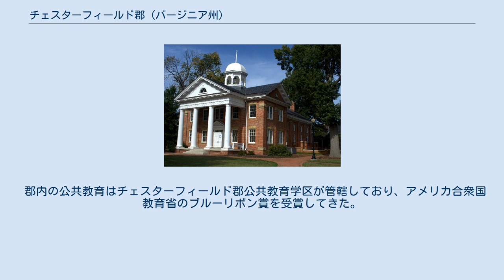チェスターフィールド郡 (バージニア州)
チェスターフィールド郡（英: Chesterfield County）は、アメリカ合衆国バージニア州の中央部東に位置する郡である。
2010年国勢調査での人口は316,236人であり、2000年の259,903人から21.7%増加した。
バージニア州の郡と独立市の中では人口第4位である（上位に来るのはフェアファックス郡、バージニアビーチ市、プリンスウィリアム郡）。
郡庁所在地は未編入の町であるチェスターフィールドであり、同郡に法人化された町は無い。
国勢調査指定地域で人口最大の所はチェスター（人口20,987人）である。
リッチモンド・ピーターズバーグ地域にあり、都市圏としてはリッチモンド大都市圏に属している。
郡北部の多くはリッチモンド都市圏の「サウスサイド」と呼ばれる地域にある。
 1607年にジェームズタウンが設立されてから間もない17世紀初期、イングランド人開拓者と探検家が他の地域への入植を始めた。
この植民地で開発が積極的に進んだ地域の1つが、トマス・デール卿の誘導下に設立されたヘンライカスだった。
その指導には、バージニア・インディアンや開拓者の子供たちを教育するためのカレッジも含まれていた。
デールは「ハモアーズ」と呼ばれる男達を伴っていた。
これらオランダ戦争の退役兵は、ジェームズタウンの開拓者よりも武装が優れ、訓練もなされていた。
 デールはその場所について、「ジェームズタウンから80マイル (128 km) 上流で、新しい町を造るための便利で強力で、健康的で心地よい場所を探した。（私の出発時に指導を受けていたことに従い）そこに主要地点を移動させるかもしれないものを造るために」と記した。
今日そこはファラスアイランドと呼ばれ、広さ5,000エーカー (20 km2)、ジェームズ川の岸の長さ7マイル (11 km) の地峡となっている場所だった。
イングランド人開拓者は間もなく、川岸から174ヤード (159 m) の幅に防柵と堀のような溝を造って入り口を守った。
 デールはその新しい開拓地を、イングランド王ジェームズ1世の長男で皇太子のヘンリー・フレデリック・ステュアートに因み、ヘンライカスと名付けた。
1619年に完成した「ヘンライカスシティ」は3本の道路に、枠組みのしっかりした家屋、1棟の教会、倉庫、病院1つ、物見櫓があった。
1619年はバージニア植民地にとって分岐点となった年だった。
ヘンライコなど4つの大きなシティが形成され、そのうちの1つに現在のチェスターフィールド郡が含まれていた。
同年、アメリカでは初のフォーリングクリーク鉄工所が、フォーリング・クリークがジェームズ川と合流する点のやや西に設立された。
1622年のジェームズタウンの虐殺で、インディアンがイングランド人を追い出そうとして、ヘンライコシティや鉄工所を破壊した。
町も鉄工所も再建されなかった。
植民地にカレッジができたのは1693年になってからであり、首都で現在のウィリアム・アンド・メアリー大学が王室の認証を受けた。
 1634年、国王の命令でバージニア植民地に8つのシャイアが作られた。
その1つがヘンライコ郡であり、ジェームズ川両岸にある広大な領域を取り込んだ。
 1749年5月25日、バージニア植民地議会がヘンライコ郡を分割して、新しくチェスターフィールド郡を設立した。
最初の郡庁所在地はチェスターフィールド・コートハウスとされた。
レコンストラクション時代の1870年から1876年に郡庁舎がマンチェスターに移されたが、それ以外はチェスターフィールド・コートハウスが郡庁所在地であり続けている。
マンチェスターは後にサウスリッチモンドに取り込まれた。
 議会はこの新郡に、イギリスの国務大臣第4代チェスターフィールド伯爵フィリップ・スタンホープに因み、チェスターフィールド郡と名付けた。
チェスターフィールド卿はその「マナーと筆跡の良さ」で有名だった。
不躾な言い方を避けるためによく使った言い回しは「侮辱よりも傷の方が先に忘れられる」というものだった。
後世にシガレットのチェスターフィールドという名前はこの郡の名前から取られた。
 世界恐慌の1939年、バージニア州警察がその事務所をリッチモンド市中心街から、アメリカ国道60号線の西3.5マイル (5.6 km)、65エーカー (260,000 m2) の土地にある7室の農家に移した。
この建物は管理本部と宿泊所として使われた。
州警察はその後、こ...